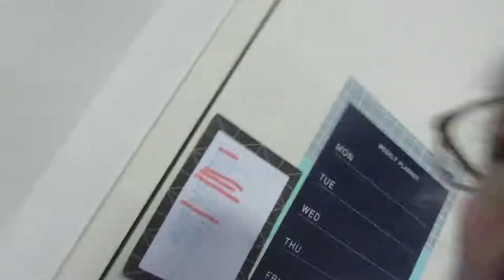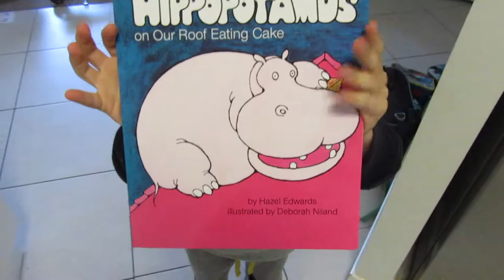WATCH OUT FOR THE HIPPOPOTAMUS & BOA CONSTRICTOR!!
Join in on our weekend fun!

WELCOME

Hi, thanks for dropping by and checking out our family! We are an Australian family of 5 navigating the normal ups and downs of life! We are a military family and move from state to state, we look forward to you joining us for more PEBERDY adventures! :)